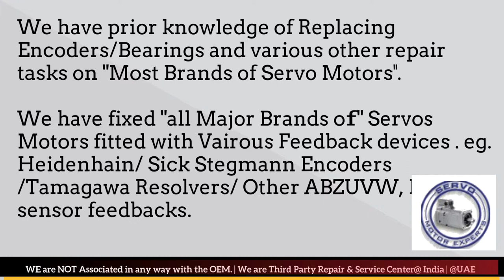Peddinghaus Siemens servo drive failure causes, Servo motor encoder problems,Encoder Alignment tool